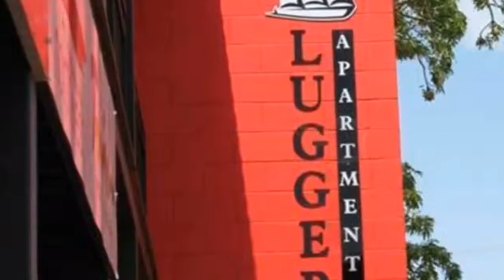6/10 Frederick Street Broome, Western Australia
Stylish, Furnished & Central - Imagine the convenience of being located in the heart of Chinatown with quality coffee and restaurants right next door. Check out this 1 bedroom, 1 bathroom upstairs apartment, modern in design, tiled throughout, and fully furnished as well.

Enjoy relaxing with an afternoon beverage on your own outdoor patio area with fantastic Chinatown views. There is a personal storage area, under cover parking and the best location just a short stroll to the shops, cafes, restaurants and movies.

-Fully Furnished Upstairs Apartment
-1 Bedroom, 1 Bathroom
-Own Outdoor Patio with Chinatown Views

So don't wait, spoil yourself.

Available for a 12 Month Lease A 6 month rent review clause subject to 5% will be included in the lease.